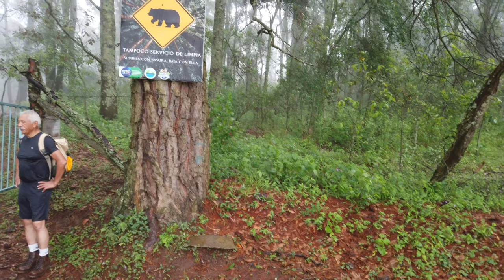Sierra de los agustinos GUANAJUATO. Senderismo en Grupo con Nallely Villalpando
Sierra de los Agustinos

Ofrece importantes servicios ambientales, como la producción de agua, captura de carbono y es parte de la ruta de la mariposa monarca Danaus plexippus.

En ella se localiza el Acuífero de los Agustinos conformado por rocas volcánicas permeables con alto grado de fracturamiento, lo que propicia la recarga de los acuíferos de la región.

Cuenta con yacimientos de minerales no metálicos como Ópalo, Perlita, Caolín y Arena Sílica. Además es productiva en leña y plantas medicinales, lo cual representa un beneficio social y económico para los habitantes de la región.

Representa un importante hábitat para la fauna silvestre y en el que se registran 3 especies de anfibios, 16 reptiles, 145 aves y 29 mamíferos. Entre estas especies se encuentran boa mazacuata (Boa constrictor), cascabel de cola negra (Crotalus molossus), aguililla de swainson (Buteo swainsoni), halcón mexicano (Falco mexicanus), clarín jilguero (Myadestes occidentalis), musaraña de Saussurei (Sorex saussurei), gato montés (Lynx rufus), cacomixtle (Bassariscus astutus), coatí (Nasua narica), mapache (Procyon lotor) y murciélago magueyero mayor (Leptonycteris nivalis). Del total de especies de fauna silvestre, 58 se encuentran en estatus de protección y/o endémicas.

La vegetación principal en la zona es el bosque de encino y bosque tropical caducifolio, destacando especies de encino Quercus sp., pinqüica (Arctostaphylos pungens), palo dulce (Eysenhardtia polystachya) y tepeguaje (Lysiloma sp)., entre otros, se reportan 531 especies de flora dentro del ANP.